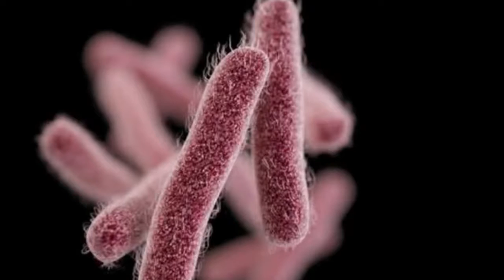Genesee Health Plan Medical Minute: Shigella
Learn about how you can prevent the spread of the Shigella disease outbreak in Genesee County.